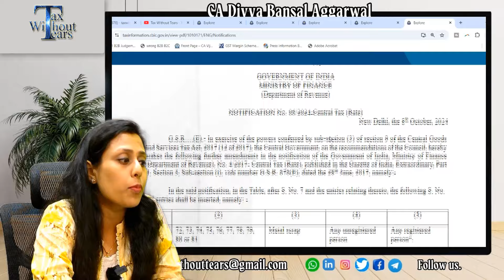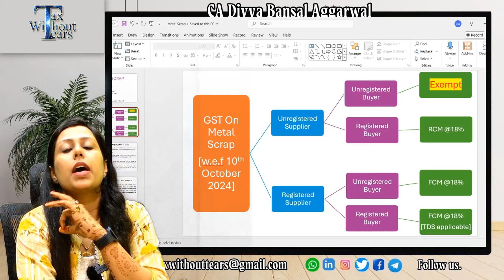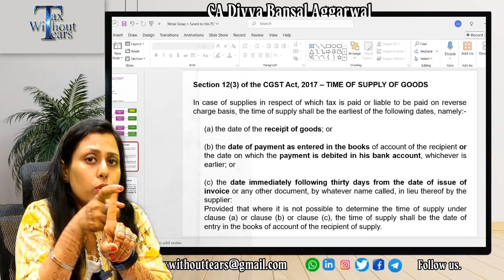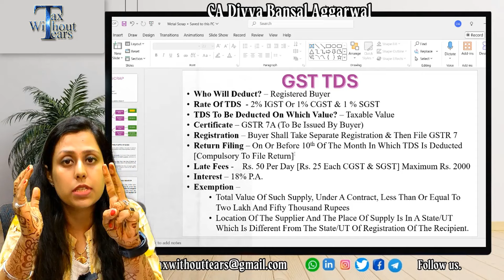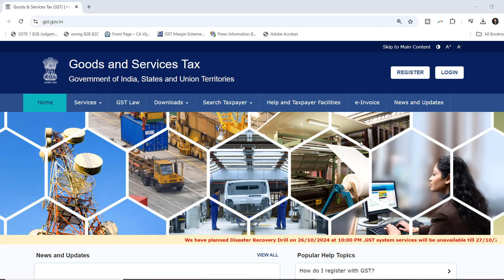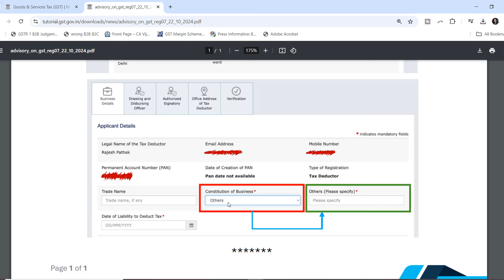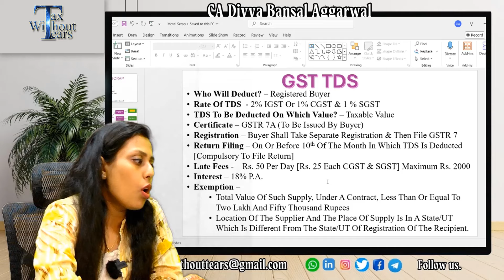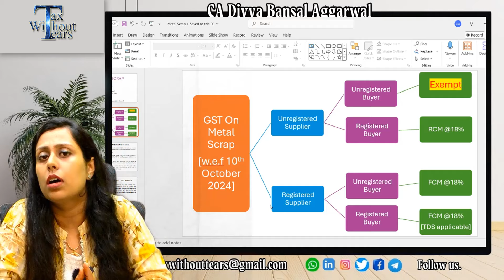GSTIN New Advisory for Metal Scrap Dealers| Deatiled guide on GST on Metal Scrap Dealears| TDS| RCM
Watch this video for:

GST on Metal Scrap
Meaning of Metal Scrap
RCM or Forward charge in case of metal scrap
ITC availability for composite dealer in case of RCM

1. This video is for creating awareness about the newly introduced tax reform GST.

2. Here Tax without tears (TWT) team does not intend to advertise/solicit clients & doesn’t take responsibility for any decisions taken on the basis of this video.